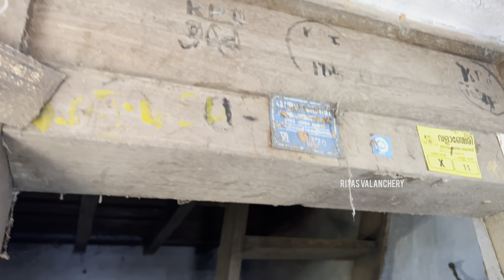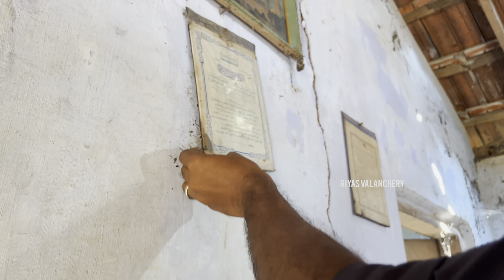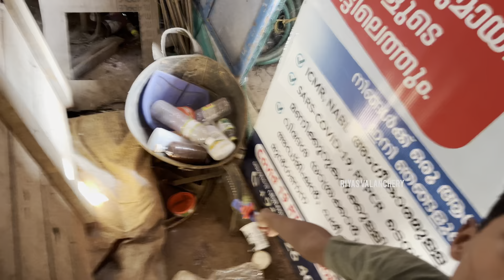ഞങ്ങളുടെ 100 വർഷം പഴക്കമുള്ള വീട് |പൊളിക്കുന്നതിനു മുന്നേയുള്ള Home Tour 🏠|Riyas Valanchery